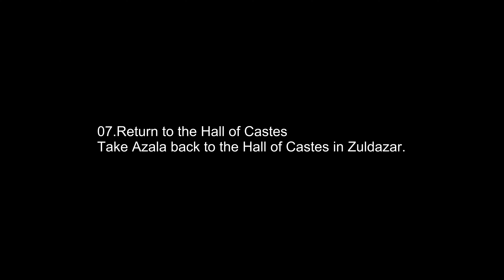2019 Children's Week-Zandalari Orphan Azala from Caretaker Padae at the Grand Bazaar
World Events-2019 Children's Week-Zandalari Orphan Azala from Caretaker Padae at the Grand Bazaar

2019 Children's Week is Here
This year, the holiday will begin on May 2nd and will end on May 9th 2019

Zandalari Orphan Azala from Caretaker Padae

GET the 'Honorbound Scouting Map' / '7th Legion Scouting Map'

01.Orphan Caretaker Padae
Grand Bazaar, Dazar'alor.

02.Loa of Winds 01:06
Take Azala to Pterror Rise in Zuldazar.

03.The Frogmarsh 02:13
Take Azala to Krag'wa's Burrow in the Frogmarsh in Nazmir.

04.The Shifting Pack 03:44
Take Azala to the Lair of Gonk at the Garden of the Loa in Zuldazar.

05.Hunting for Gold 05:48
Take Azala to The Golden Isle in Vol'dun.

06.The Sethrak Queen 07:20
Take Azala to the Terrace of the Devoted in Vol'dun.

07.Return to the Hall of Castes
Take Azala back to the Hall of Castes in Zuldazar.

You will be able to choose one of these rewards:
Slimy Pouch, Beakbert, Enchanted Saurolisk Scale and Sandy Hermit Crab Shell

MUSIC Sample : Zuldazar Dazar'alor Night Music - Blizzard Entertainment
VOICE Sample : Abby Lewis Voiceovers - Blizzard Entertainment

0:00 Introduction
0:11 2019 Children's Week is Here
0:21 Zandalari Orphan Azala from Caretaker Padae
1:09 Loa of Winds Take Azala to Pterror Rise in Zuldazar.
2:16 The Frogmarsh Take Azala to Krag wa's Burrow in the Frogmarsh in Nazmir.
3:47 The Shifting Pack Take Azala to the Lair of Gonk at the Garden of the Loa
5:51 Hunting for Gold Take Azala to The Golden Isle in Vordun.
7:22 The Sethrak Queen Take Azala to the Terrace of the Devoted in Voldun.
9:02 Return to the Hall of Castes Take Azala back to the Hall of Castes in Zuldazar
9:15 You will be able to choose one of these rewards
9:18 Slimy Pouch, Beakbert, Enchanted Saurolisk Scale and Sandy Hermit Crab Shell ... and more
9:26 it's easy gold :
9:30 ALL YOU NEED ... 110+ Characters